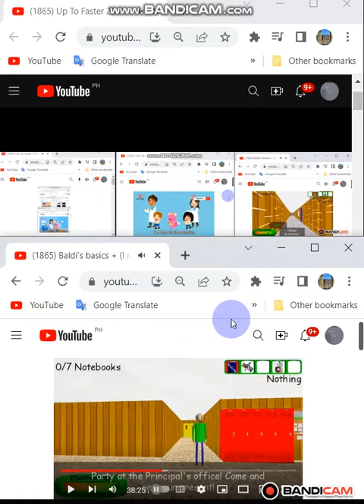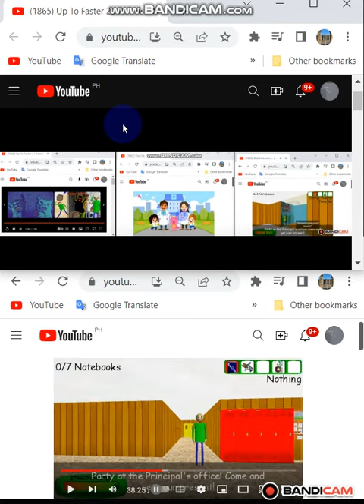Up To Faster 24 Parison